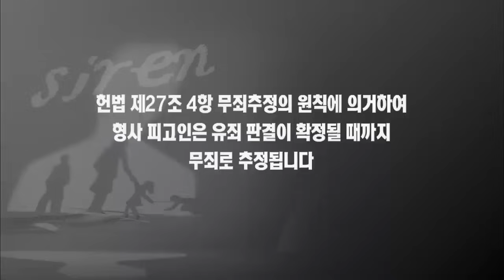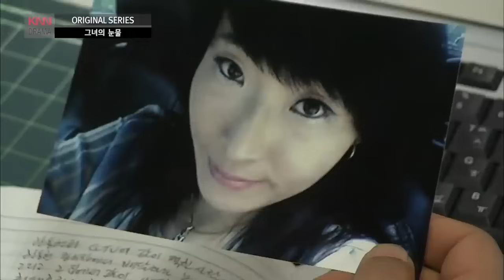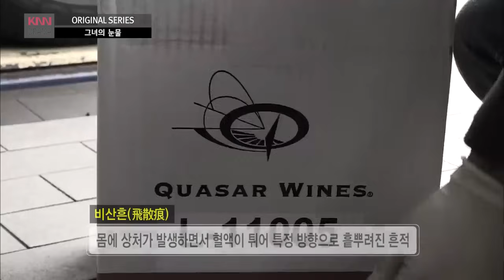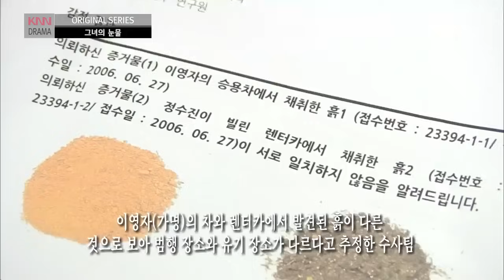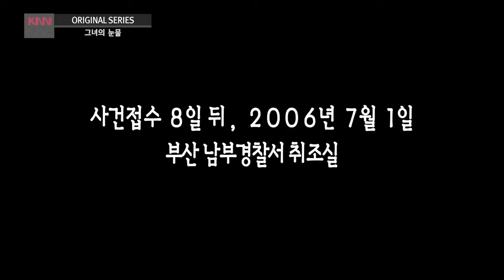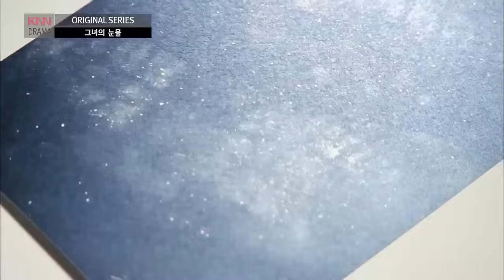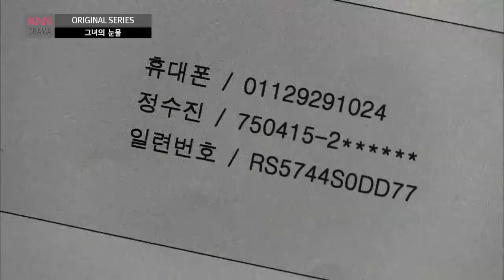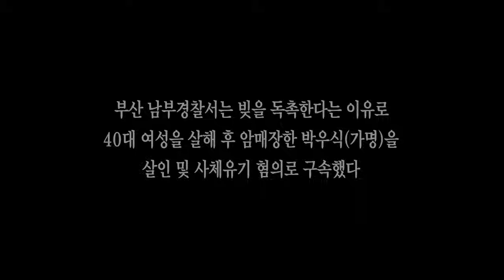양아치한테 4천만 원 빌려준 모텔 사장의 후회 / 그녀의 눈물 / 현장추적 싸이렌